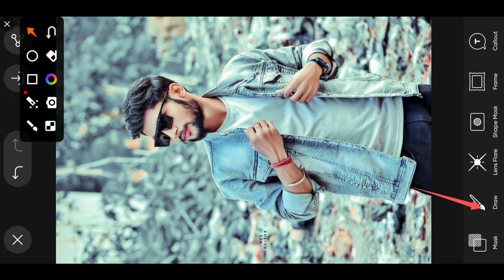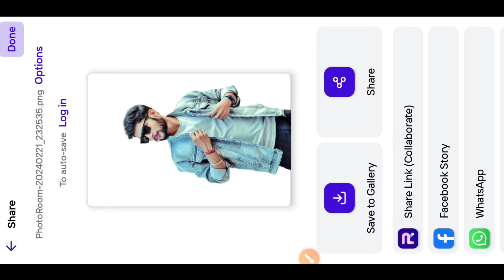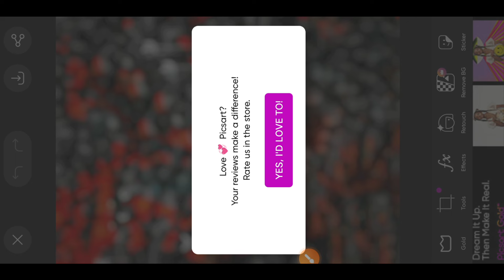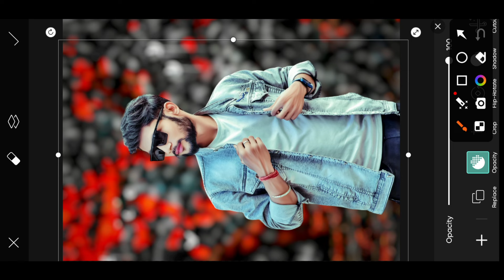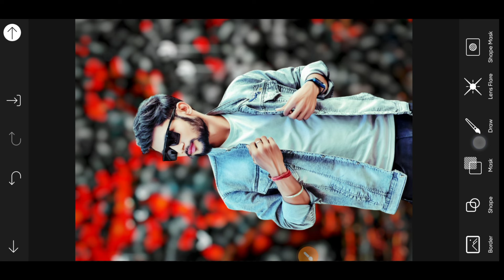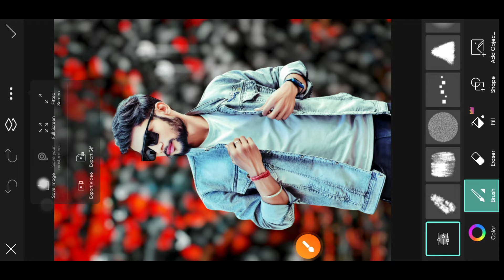Picsart photo editing background change | Picsart amazing photo editing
कर ले ऐसा ही Photo Editing वीडियो देखने के लिए .😊😊

Picsart editing
photo editing
Pickart photo editing
Pickart new photo editing

take Care 🥰🥰🥰🥰